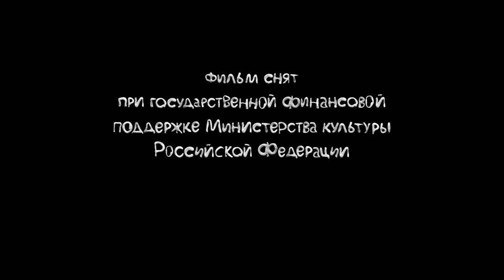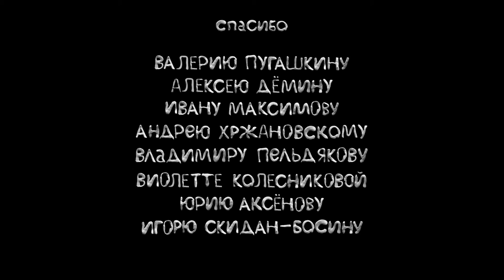Зима пришла | Winter Has Come | Animated Short Film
Немного кружев, бисера, лоскутков, блесток и волшебства, и удивительная история о том, как приходит зима, захватит ваше воображение…
Some lace, some beads, some pieces of fabric, few spangles and a pinch of magic make this amazing story about the coming of the winter that is sure to strike you with its imagery…

05′40″ / Russia / 2012

Режиссер: Василий Шлычков
Продюсер: Школа-студия «ШАР»
Автор сценария: Василий Шлычков
Художник-постановщик: Василий Шлычков
Композитор: Александр Чирков, Василий Зирин

Director: Vasily Shlychkov
Producer: School-Studio SHAR
Writer: Vasily Shlychkov
Production designer: Vasily Shlychkov

Awards / Награды:
«The Best Animated Film» Prize, International Film Festival for Children and Young Audience «AniFestROZAFA» (Albania, 2013)
«The Best Design Solution» Jury Prize, Suzdal Animation International Film Festival (Russia, 2013)
«Тhe Best Short Animation Film» Prize, St.Petersburg International Festival of Debut and Student Films «Begining» (Russia, 2013)
«The Best Debut Animation Film» Prize, International Film Festival «Luchezarny Angel» (Russia, 2013)
Special Diploma «For artistic embodiment», International Festival of Animation Films «Animaevka» (Belarus, 2013)

Festivals / Фестивали:
Berlinale – Berlin International Film Festival (Germany, 2013)
International Cannes Film Festival (France, 2013) – «Short Film Corner» section
Chicago International Children's Film Festival (USA, 2013)
Premiers Plans Film Festival (France, 2014)
Festival «Silhouette» (France, 2014)
International Festival for Documentary and Animated Film «DOK Leipzig» (Germany, 2013)
Verona Film Festival (Italy, 2013)
Film Lab Festival (Italy, 2014)
Lisbon Animated Film Festival «Monstra» (Portugal, 2014)
KLIK! – Amsterdam Animation Festival (Netherlands, 2013)
CINEKID Film Festival (Netherlands, 2013)
Encounters – Short and Animation Film Festival (UK, 2013)
Leeds International Film Festival (UK, 2013)
Irish Film Institute Family Film Festival (Ireland, 2013)
International Film Festival for Children and Youth in Zlín (Czech Republic, 2013)
Se-ma-for Film Festival (Poland, 2013)
PRIMANIMA World Festival of First Animations (Hungary, 2013)
Fest Anča International Animation Festival (Slovakia, 2014)
International Film Festival for Children and Young Audience «AniFestROZAFA» (Albania, 2013)
International Animation Film Festival «Tindirindis» (Lithuania, 2013)
International Animation Festival «Anima Mundi» (Brazil, 2013)
International Film Festival for Children and Youth «Nueva Mirada» (Argentina, 2013)
Sharjah International Children’s Film Festival (UAE, 2014)
Seoul International Cartoon & Animation Festival (SICAF) (South Korea, 2013)
International Film Festival for Children «Golden Elephant» (India, 2013)
BIFF GenNext Film Festival – The Australian Film Festival for Young People (Australia, 2013)
Milwaukee International Film Festival (USA, 2014)
Seattle Short Film Festival (USA, 2014)
Ashland Independent Film Festival (USA, 2014)
Redcat International Children's Film Festival (USA, 2014)
Toronto International Film Festival for Children and Youth «Sprockets» (Canada, 2013)
Carrousel Film Festival of Rimouski (Canada, 2013)
Youth Film Festival «The Scene» (Canada, 2014)
Quebec Children's Film Festival (Canada, 2014)
Suzdal Alinnimation International Film Festival (Russia, 2013)
Festival of Students and Debut Films «St. Anna» (Russia, 2013)
St.Petersburg International Festival of Debut and Student Films «Begining» (Russia, 2013)
International Festival-Workshop of Film Schools «Kinoproba» (Russia, 2012)
International Film Festival «Luchezarny Angel» (Russia, 2013)
International Festival of Animation Films «KROK» (Russia–Ukraine, 2014)
International Festival of Animation Films «Animaevka» (Belarus, 2013)
ReAnimania International Animation Film Festival (Armenia, 2013)